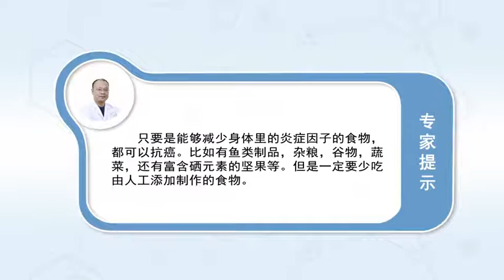抗癌的食物有哪些 姬卫国 河南中医药大学第三附属医院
抗癌的食物有精肉、牛乳品，但是精肉或牛乳品应该少添加人工的一些东西，如有些吃饲料的肉制品能增多炎症因子，建议多吃天然的食品，就是天然的一些坚果、杂食、蔬菜等等，这些维生素类的东西都是非常强的抗氧化剂。

What are the anti-cancer foods
The anti-cancer foods include refined meat, dairy products, But there should be less artificial added to the meat or dairy, For example, some meat products that eat feed can increase inflammatory factors, It is recommended to eat more natural food, It's natural nuts, snacks, vegetables and so on, These vitamins are very powerful antioxidants.